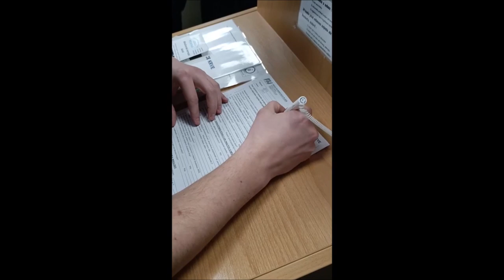Daruj krev s IZS